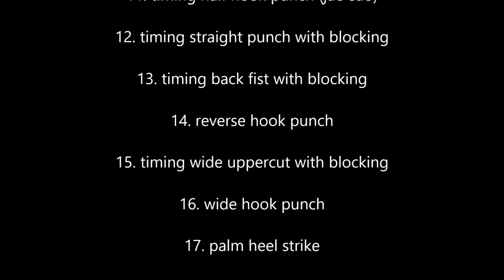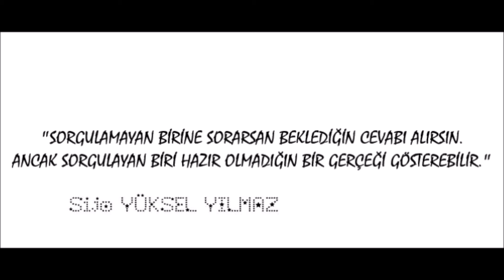BRUCE LEE'NİN ENTER THE DRAGON FİLMİNDE 20 ÖZEL YUMRUĞU (JKD-2339)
Sijo BRUCE LEE & Jeet Kune Do
Bruce Lee'nin son çekilen filminde bilinmeyen yumrukları...